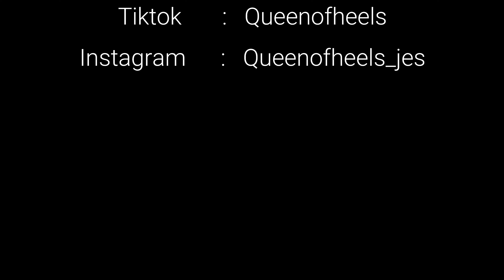Queen of Heels - 13 - My Slingback Heels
My Slingback Heels